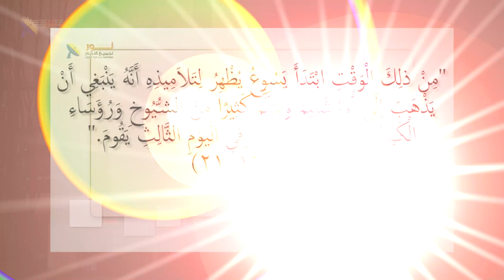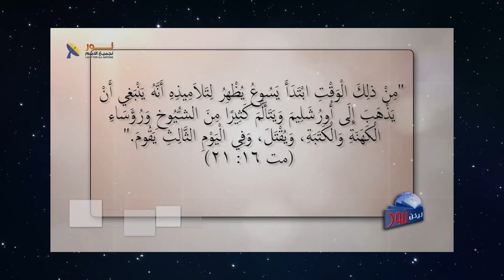608 قيامة المسيح تؤكد على عصمة الكتاب المقدس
قيامة المسيح تؤكد على عصمة الكتاب المقدس